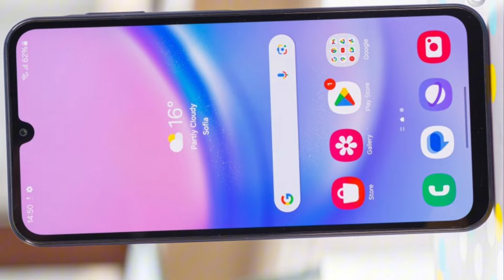مقارنة بين افضل هاتفين في السوق المصري بسعر 6000 جنية !! || Samsun A15 4G VS Xiaomi Redmi 13C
Samsun A15 4G VS Xiaomi Redmi 13C
شاومي ريدمي 13 سي VS سامسونج A15 فور جي
لو لسا معملتش سبسكرايب للقناة ممكن تعمل من هنا ⬇️⁩
محمود نبيل - Mahmoud Nabil
Mahmoud Nabil    /\     محمود نييل
Tech channel 🔥